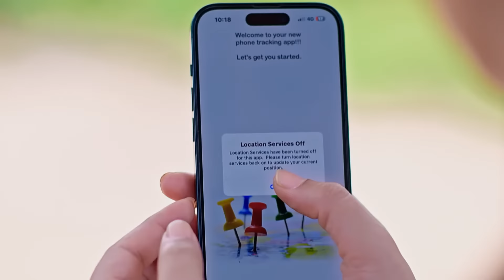వాళ్ళు మమల్ని పట్టుకో లేరు | Radhamma Kuthuru | Full Ep 1107 | Zee Telugu | 31 May 2023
Episodic Synopsis:
Shruti realises that the cooks are Aravind and Akshara. Bhupathi, Shruti and Seshu trap them and escape with Chinni and Janaki. They plan to kill Janaki, while Akshara and Aravind try to locate them.

Show Generic Synopsis:
When Radhamma's daughter Akshara marries Aravind under unforeseen circumstances, his lover Shruti vows to get them divorced. How will Akshara tackle Shruti's evil plans and win his mother's heart?

Show Name: Radhamma Kuthuru
Star Casts Name: Deepthi Manne And Gokul
Characters Name: Akshara, Janaki, Chinni, Shruti, Bujjamma
Ep No: 1107